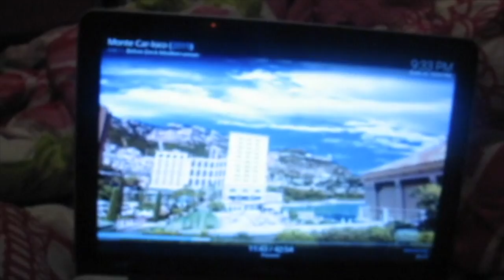Elvis Is In The Building....Follow Me Day 7 | Isabella Marie Vlogs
hi guys

Xoxo
Isabella Marie